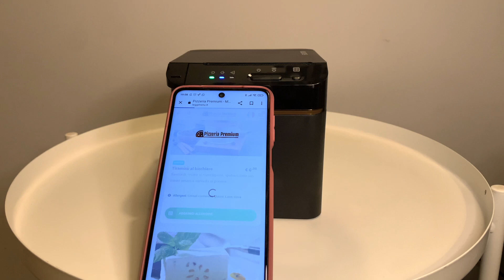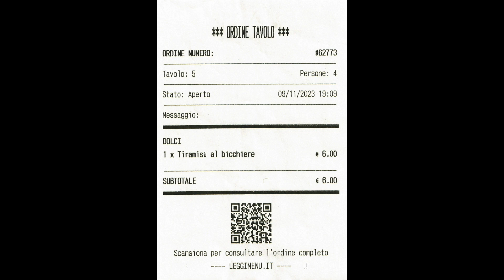Stampante Remota SUNMI Cloud Print - Come funziona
Ogni volta che riceverai un nuovo ordine dal tavolo attraverso il menu digitale, partirà la stampa automatica dell'ordine.
Posiziona la stampante in cucina, al bar o dove preferisci ricevere la stampa.